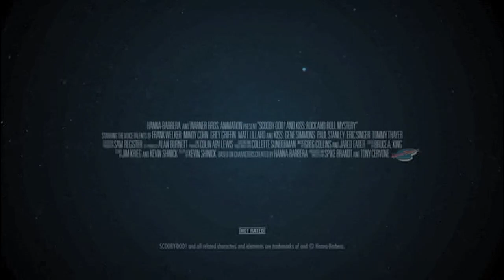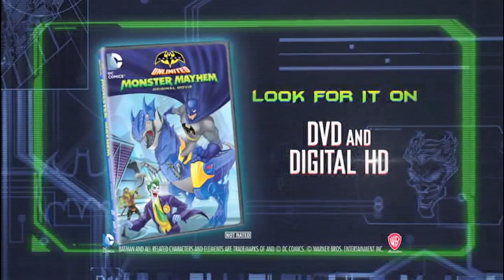Inicio DVD Tom y Jerry en Una Aventura con Johnny Quest 2015 (Argentina)